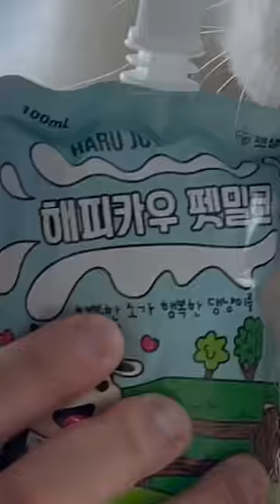🎶PetMilk Dance Challenge🎶